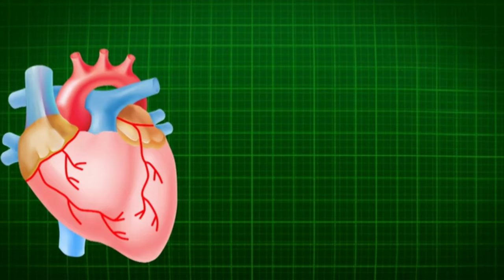दुनिया के कुछ 20 अनसुने रोचक तथ्य||20चौकादेने वाले रोचक तथ्य भाग 3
नमस्कार कर दोस्तों आज हम जानेंगे दुनिया के कुछ ऐसे अनसुने रोचक तथ्य के बारे में जिनको अाप जान कर चौंक जाएंगे दोस्तों हमारे द्वारा दी जानकारी कैसी लगी नीचे कमेंट करके जरूर बताएं और इसी तरह इंटरेस्टिंग फैक्ट विडियो पाने के लिए चैनल को सब्सक्राइब करें  धन्यवाद